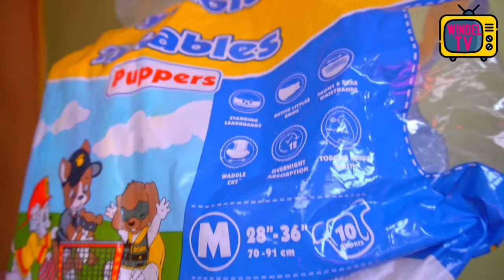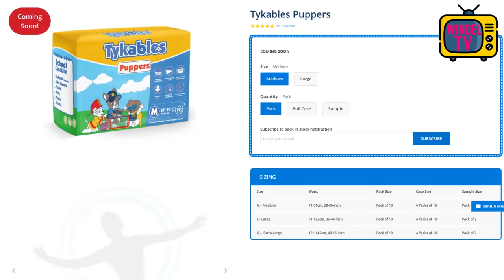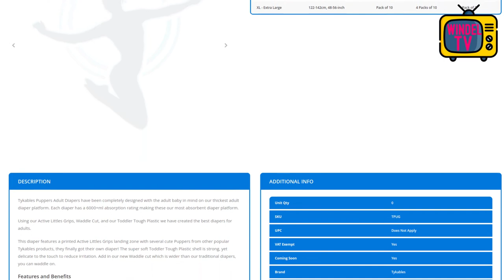Windel mit Welpen: Tykables Puppers im PRAXISTEST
Wer Hunde und Welpen mag, wird an dieser bunt bedruckten Windel gefallen finden. Neben der Optik teste ich in diesem Video auch, wie gut die Puppers im Alltag ist.